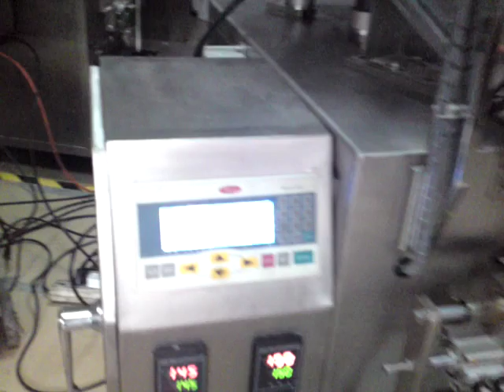Screw and Nut Counting Packing Machine